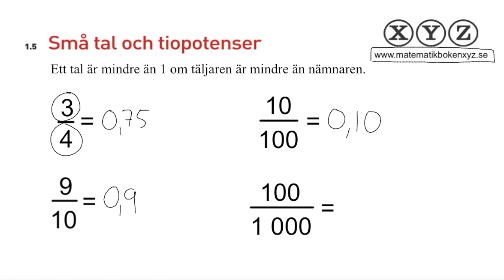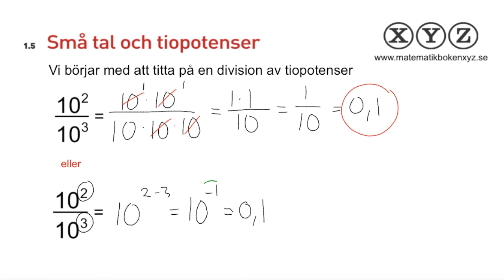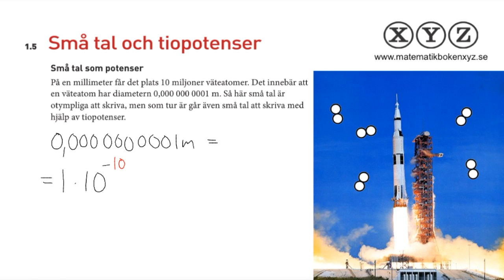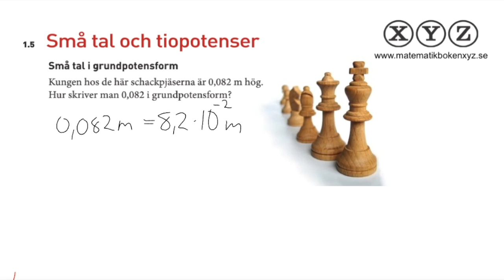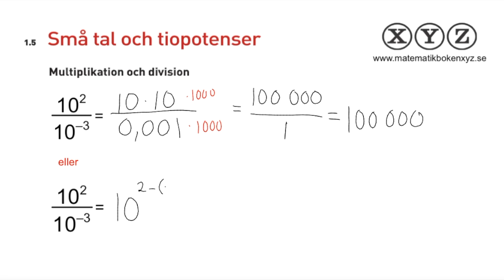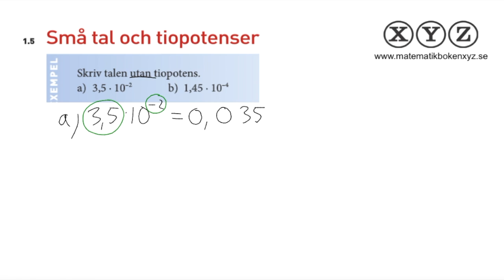Z 1.5 Små tal och tiopotenser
I den här filmen får du lära dig hur man skriver små tal i grundpotensform samt hur man räknar med dessa tal.